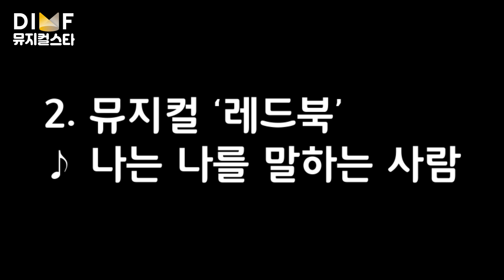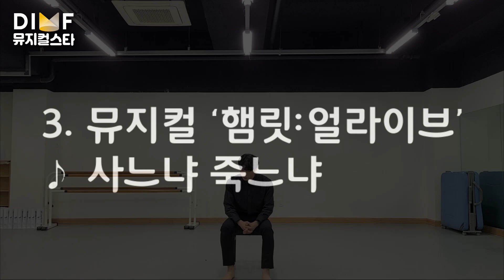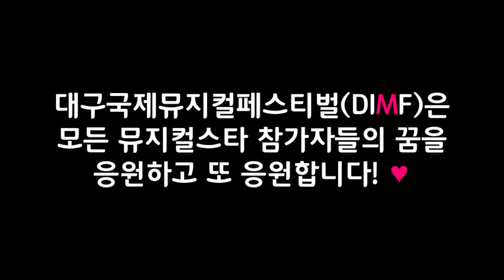[딤프직캠] 제6회 DIMF 뮤지컬스타⭐_참가곡 TOP 3 모음💘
제6회 DIMF 뮤지컬스타 _참가곡 TOP 3‼️

이번 경연대회 에서 가장 많이 불린 참가곡은?
궁금하시다면 지금 바로 확인해보세요~❣